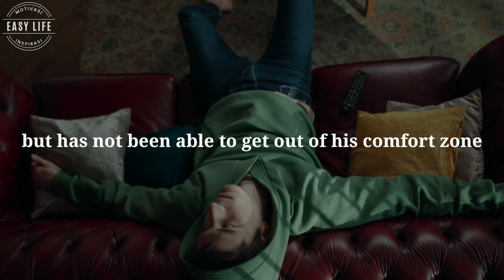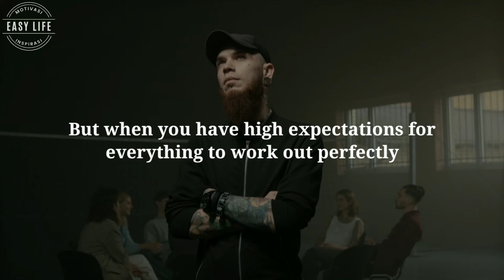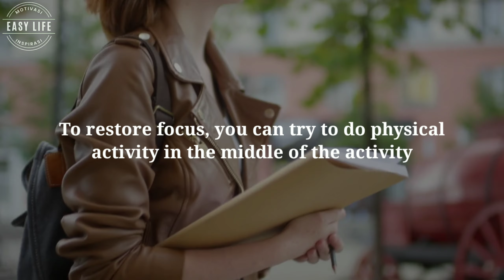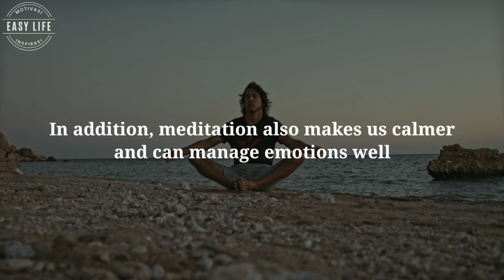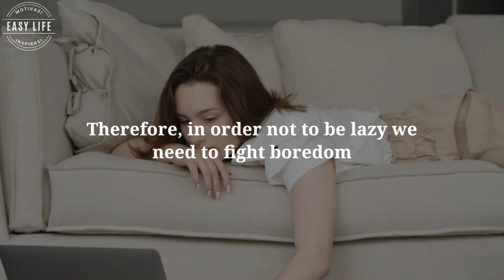5 Ways to Get Rid of Laziness || How to Stop Being Lazy?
Laziness is a bad habit. Therefore, this habit should be eliminated. Here's how to get rid of laziness that you can do so you can get back to being productive.
How to get rid of laziness? This question is usually asked by someone who realizes he has wasted too much time, but has not been able to get out of his comfort zone.
Laziness is a bad habit. If left alone, laziness can have an impact on yourself and others. Feelings can even cause a variety of losses.